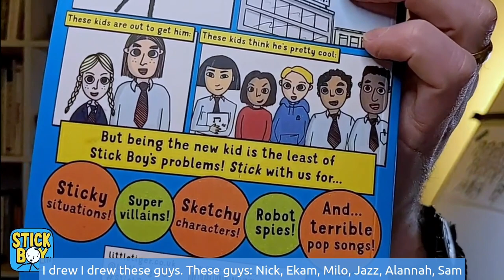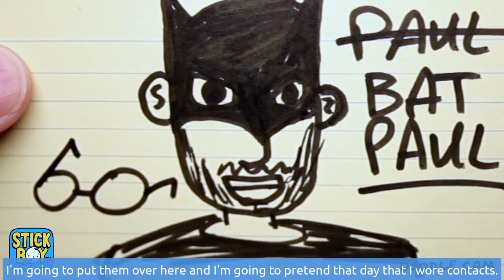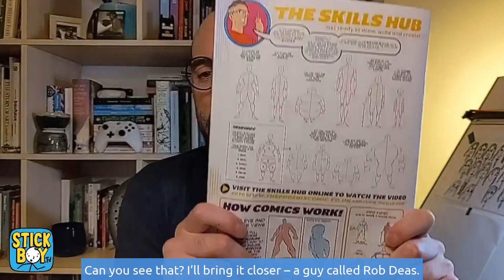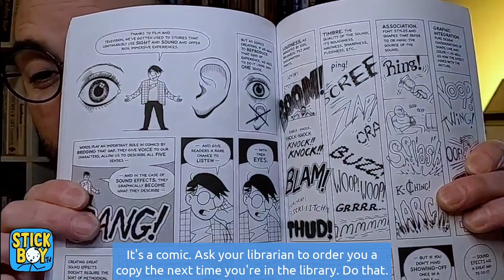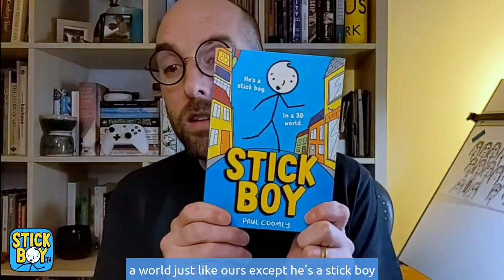Paul Coomey introduces Stick Boy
Stick Boy is a cartoon character in a 'real' world! Yes, he can pick locks, hide behind a lamp post or make himself bigger. but he also sticks out like a sore thumb, and can't hide how he feels...

Author Paul Coomey tells us how he created Stick Boy, and gives you his top tips on creating your own comic characters!